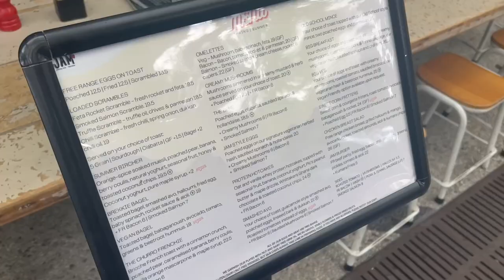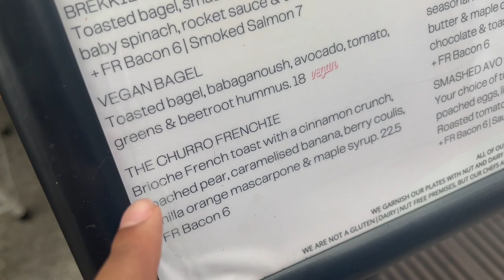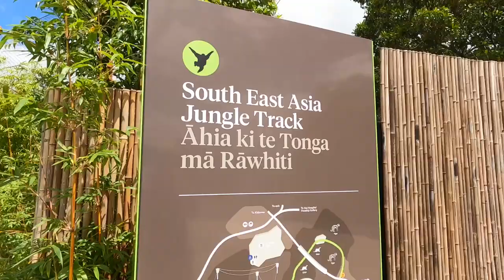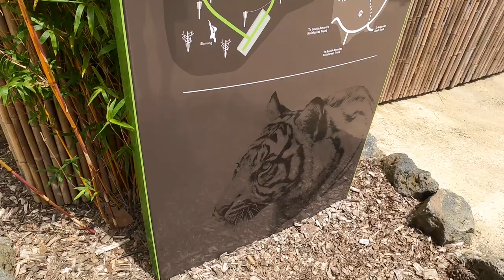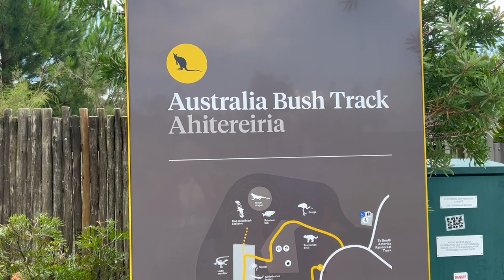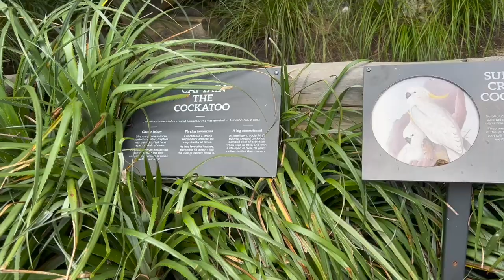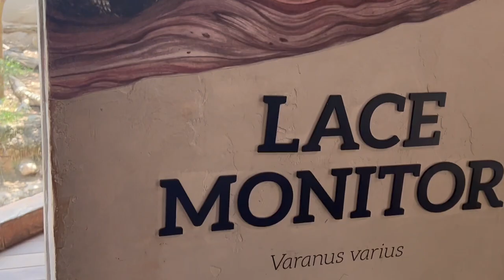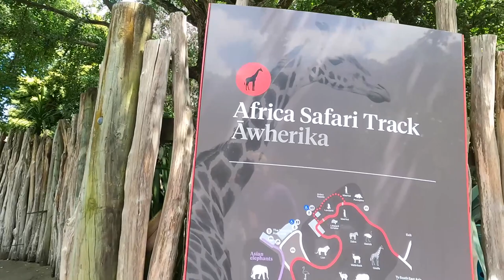Fun Day at the Zoo | we haven't been to the zoo since we were kids!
I can't believe how fun the zoo is haha! We had a blast. I hope you guys enjoy todays video. I will try to film some more sit down videos this month to change it up a bit.

Making videos for YouTube is my new favourite thing to do. I wish I had more time to focus on growing my channel.